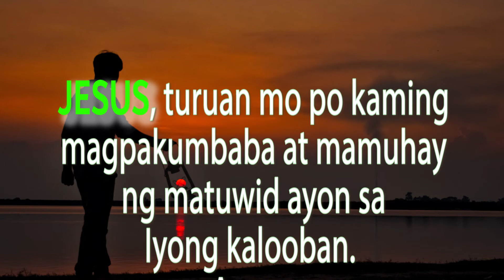📌VERSE OF THE DAY | AUGUST 31, 2021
WATCH | PRAY | REFLECT | SHARE 👉